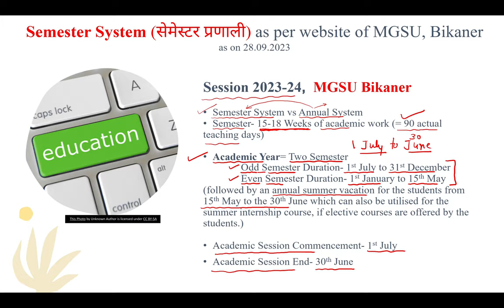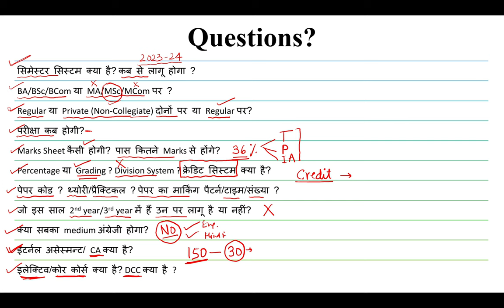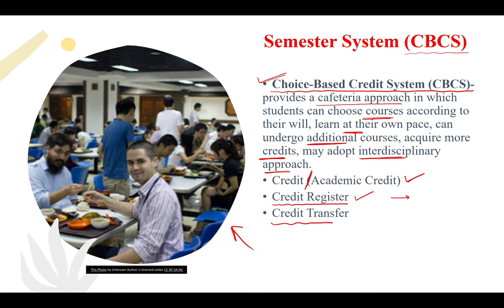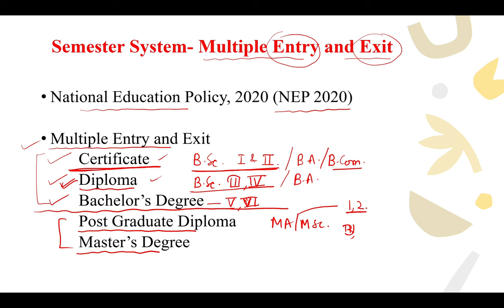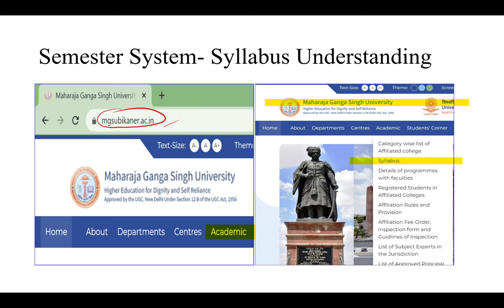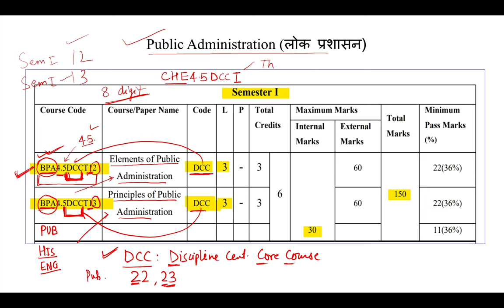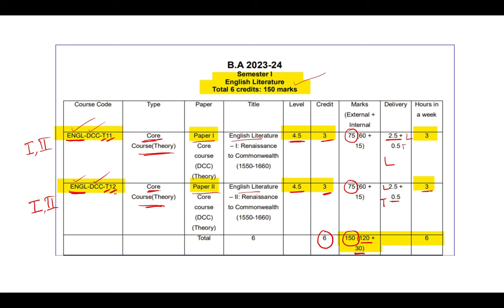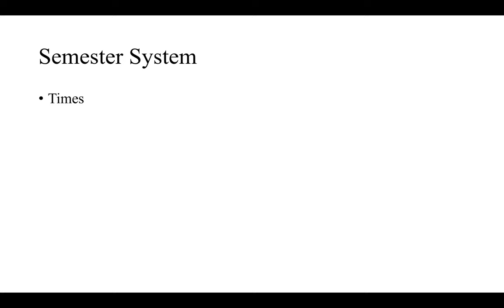BA/BSc/BCom 1st Semester ।। 2023-24 Syllabus ।। सेमेस्टर।। MGS University Bikaner।। OMR।। MCQs Exam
OMR Sheet, MCQs Objective Exam
हर पेपर में होंगे 40 प्रश्न
1:30 घंटे का होगा पेपर
omr शीट में भरने होंगे जवाब
हर सवाल के होंगे 5 ऑप्शन
Semester System kya hai, Kaisa hai Semester।। सेमेस्टर सिस्टम।। MGSU
1st year Semester System।। 2023-24 Syllabus ।। सेमेस्टर सिस्टम।। MGSU।।
OMR Exam 2023-24
OMR Pattern 2023-24
1st Semester me 40 Questions pucche jayenge
1:30 hrs ki exam har paper har subject
40 prashan har subject men 2024 exam
1st Sem OMR Pattern BA Political Science, MGSU Bikaner, 1st & 2nd Sem राजनीति विज्ञान
1st Semester  BA।। 2023-24  सेमेस्टर  MGSU 1st Semester Political Science राजनीति विज्ञान
1st Semester BA Political Science (राजनीति विज्ञान) Rajneeti Vigyan, Rajniti Vigyan Syllabus Video Link semester सेमेस्टर सिस्टम Video
2024 ka paper kaisa hoga
2024 me paper pattern kya hoga
nayasyllabusbabscbcom 23-24
1styearbacreditsystemsyllabus 2023-24